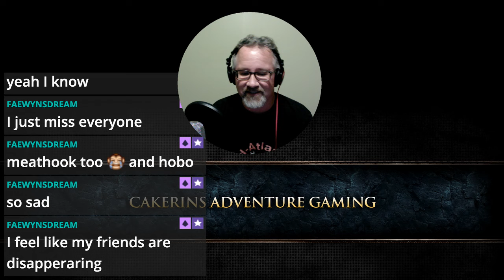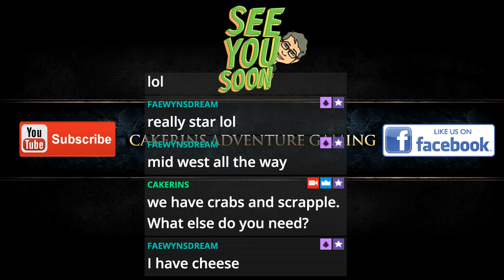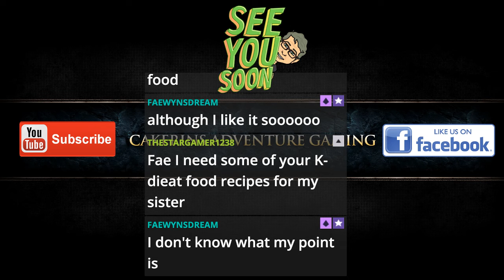Kona Episode 7 Finale